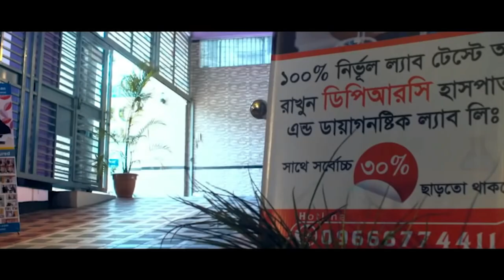সুস্থ হওয়ার পর রোগীর মুখের অভিব্যাক্তি শুনুন।আলহামদুলিল্লাহ্ বিনা অপারেশনে DPRC’র চিকিৎসায় আমি সুস্থ